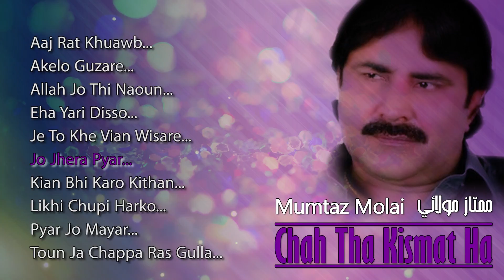Jo Jhera Pyar - Mumtaz Molai - New Sindhi Songs 2017 - Sr Production